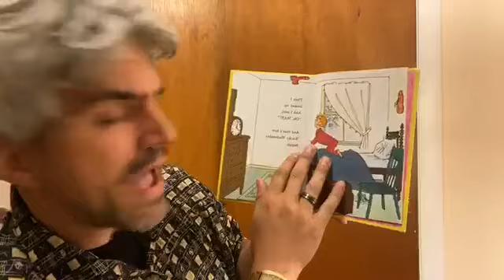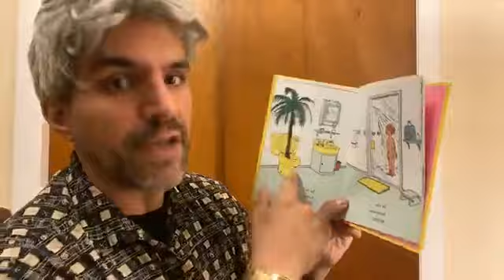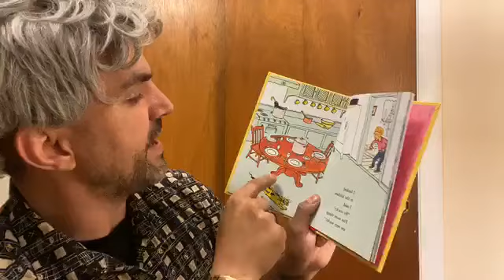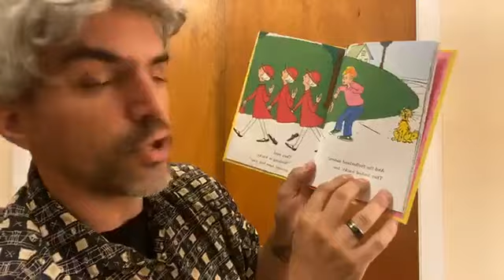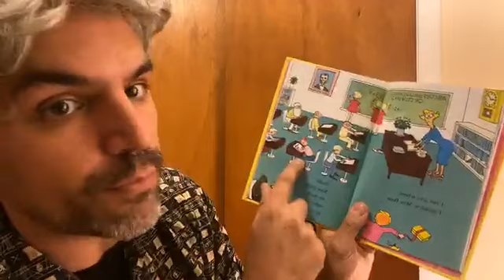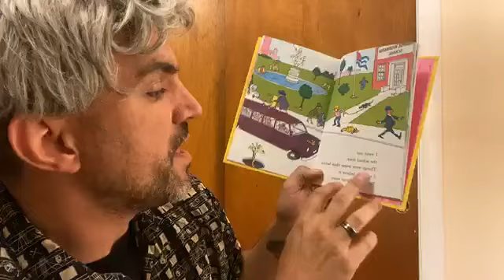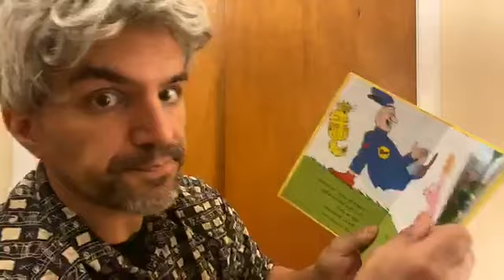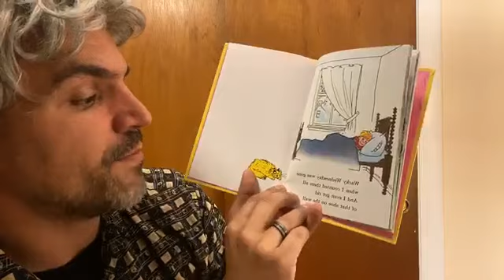Bedtime Stories With Manuel - Wacky Wednesday (FB Live Reading)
Here is a replay of Bedtime Stories from our live Facebook reading. To watch live readings in realtime tune in every Friday at 8pm est on The Portuguese Kids Facebook page.

Tour Portugal with us!

Experience a live show!  Want to know if The Portuguese Kids are coming to your freguesia?

E pa! Don’t forget to follow us on…